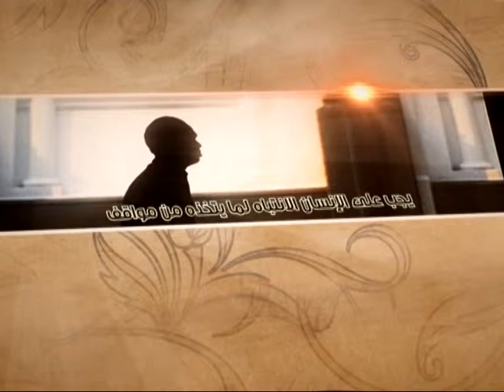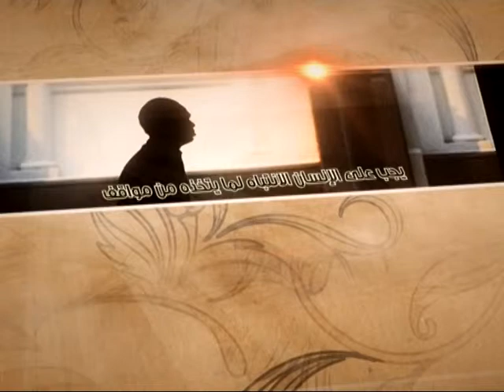العبقات - وظيفتنا تجاه قضية كربلاء - آية الله الفقيه السيد محمد رضا الشيرازي رحمه الله